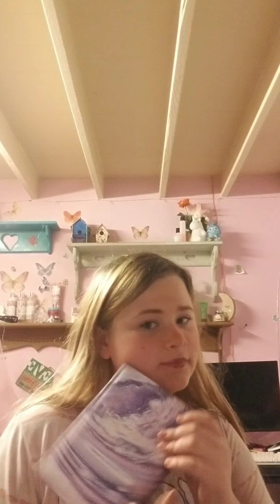me doing a makeup tutorial ❤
hoop this helps yall love yall❤❤